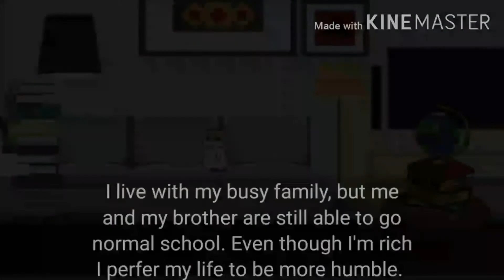My Silly Little Trash Panda (GLMM) Lazy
Finally I posted an original GLMM! Sorry about the underhype, but I got tired of the project, and I was busy with other things ontop of that. So I'm sorry if the ending is rushed, that's because it was.